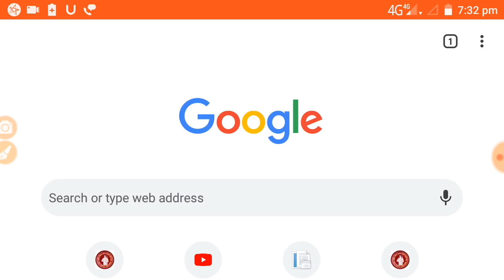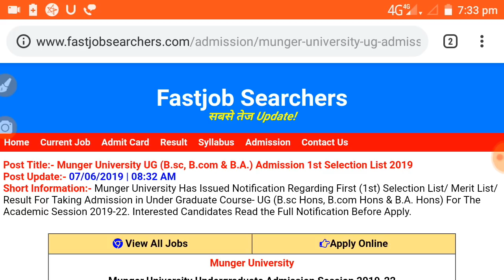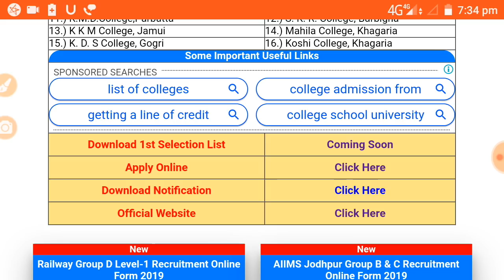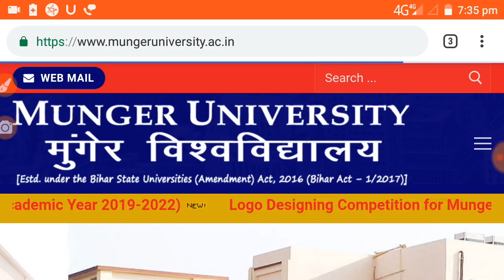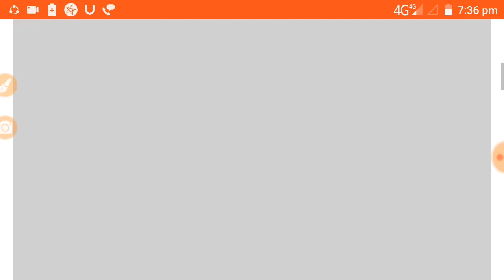Munger University (MU) UG Part 1 First Merit List 2019 - Samrat Sir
MU UG Part 1 फर्स्ट मेरिट लिस्ट कैसे डाउनलोड करे || Munger University - Samrat Sir